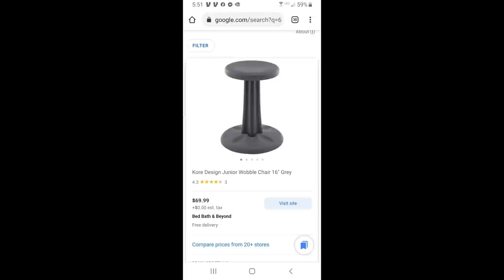$3317msrp. Paid $669 for PALLET of 77 Bed Bath & Beyond RETURN items. Is it a NOT EXTREME UNBOXING?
This household pallet from Bed, Bath and Beyond proved to be a challenge. Can we pull it off?

DON'T FORGET TO GO SEE OUR FRIENDS ON OUR FEATURED CHANNELS